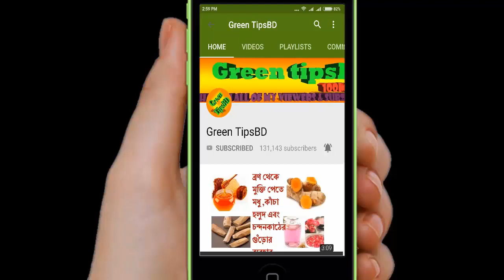নারিকেলের গোপন স্বাস্থ্য উপকারিতা জেনে নিন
নারিকেলের  স্বাস্থ্য উপকারিতা সম্পেকে জেনে নিন।